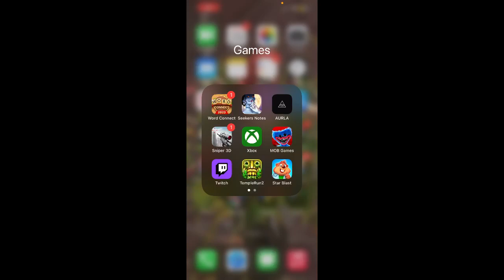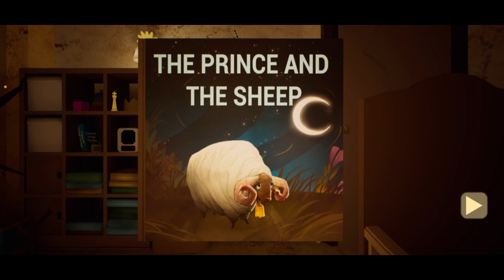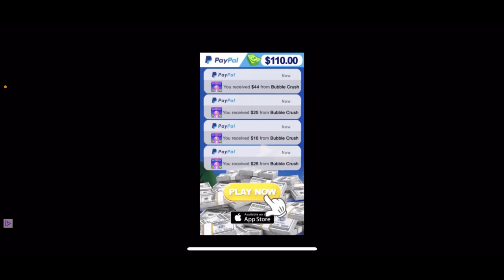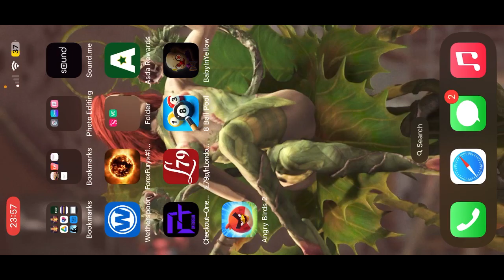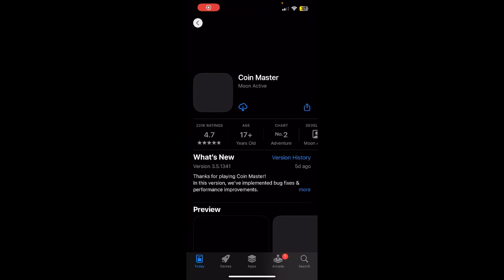31 Days of Hell - Episode 13 - The Baby in Yellow Part 3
If you can see this. I love you for reading this far down! KEEP GOING, THERE'S MORE!